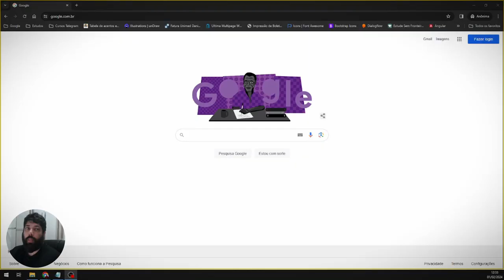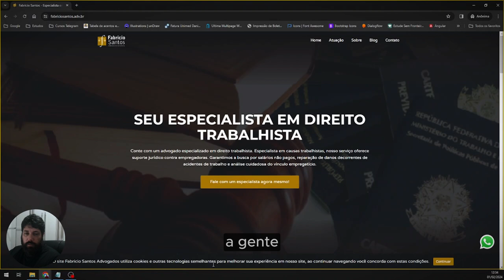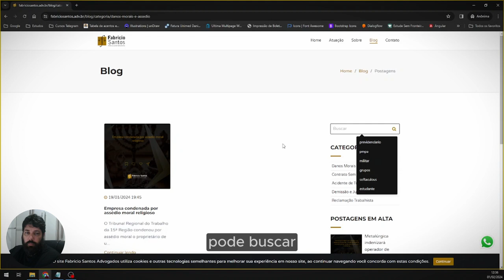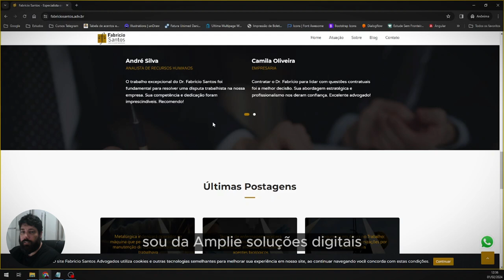Site do Dr. Fabricio Santos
Nesse vídeo nosso Analista Alexandre Rodrigues mostra como funciona o site recém entregue pela nossa equipe, e explica um pouco sobre o tráfego orgânico do blog.